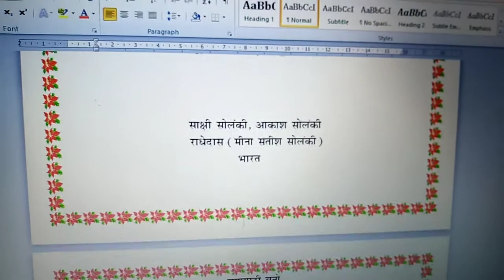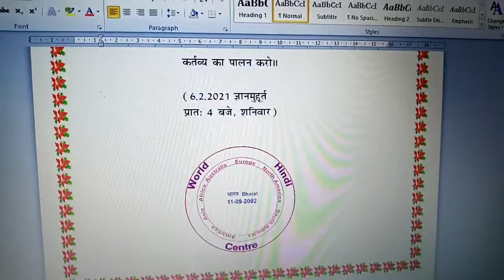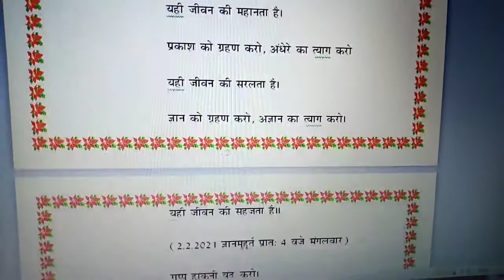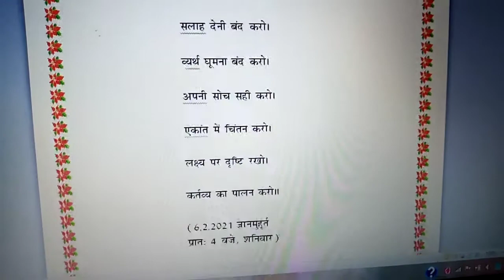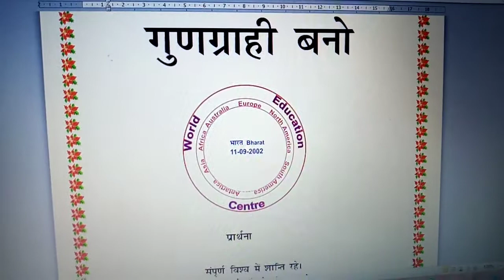gungrahi vno learn good things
learn good habbits